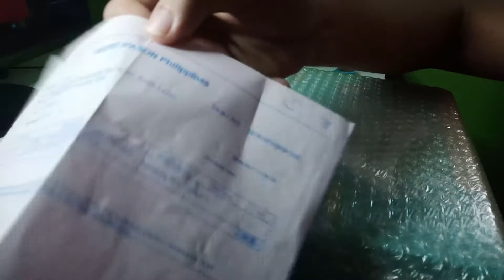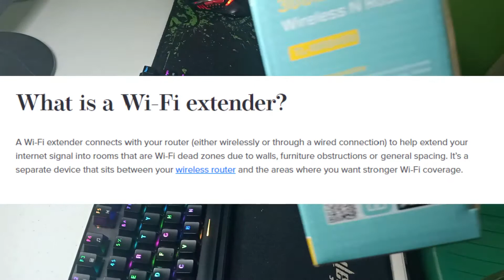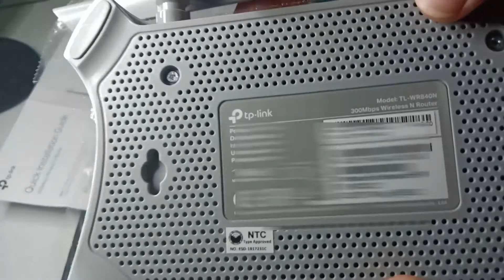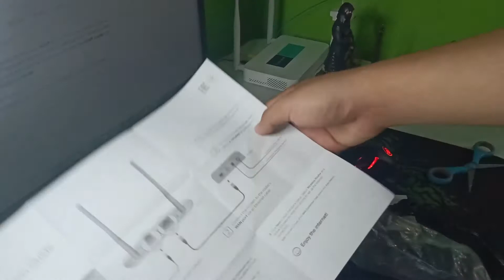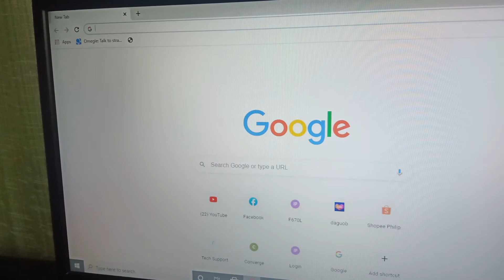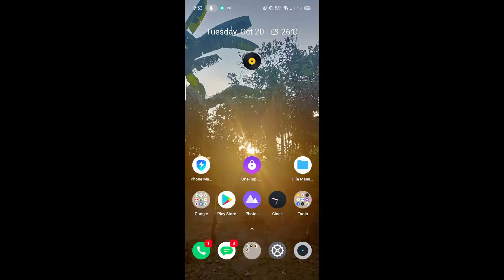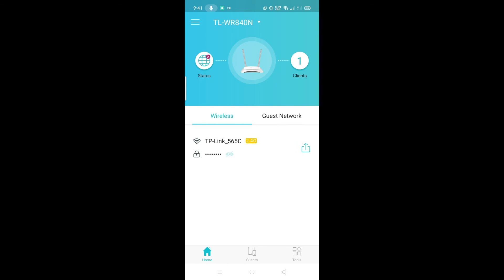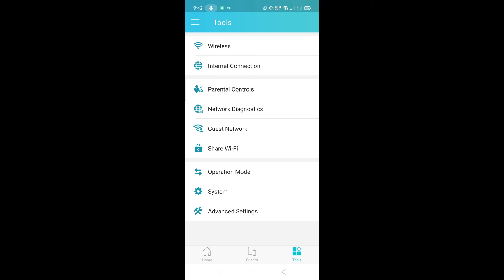TP-Link TL-WR840N | Setup | Unboxing | Review | Tagalog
Gagawa pa ako ng video about sa tutorial dito in the future.